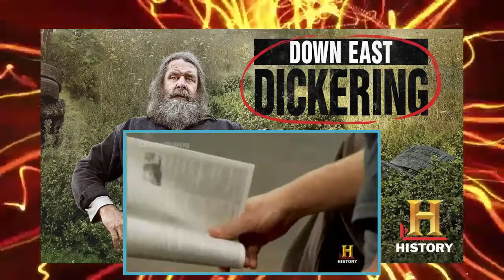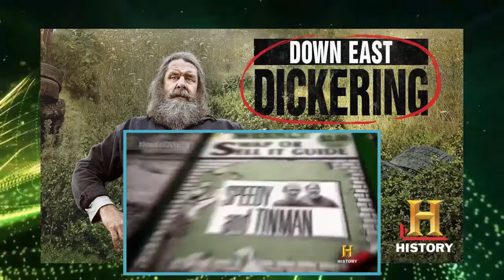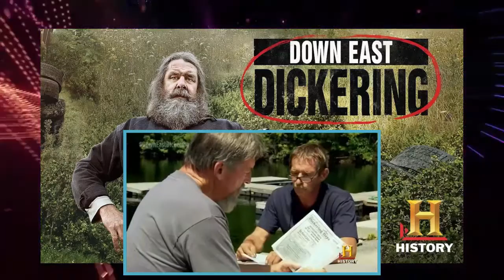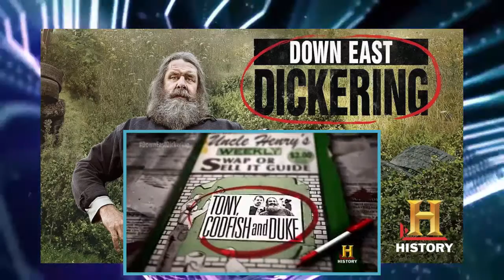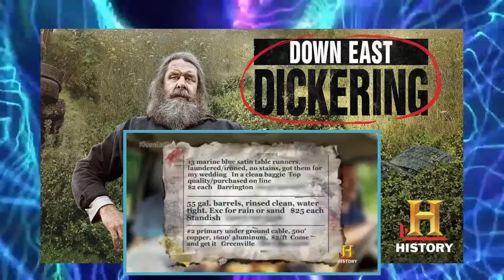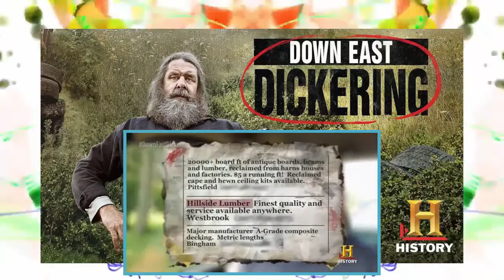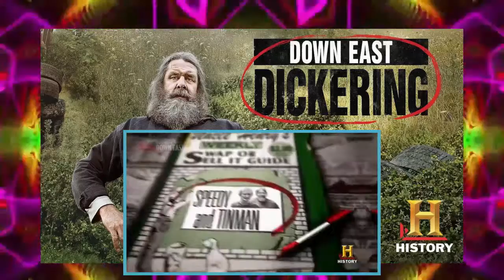Down East Dickering Season 2 Episode 1